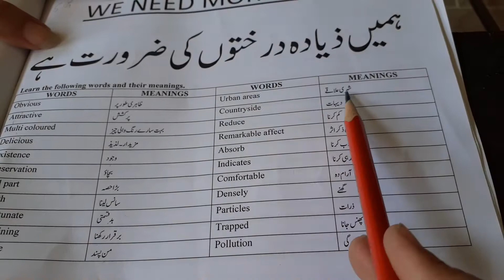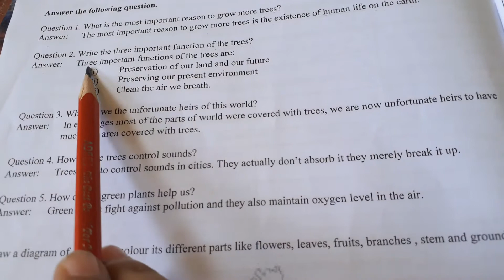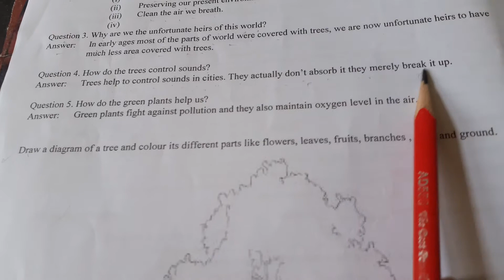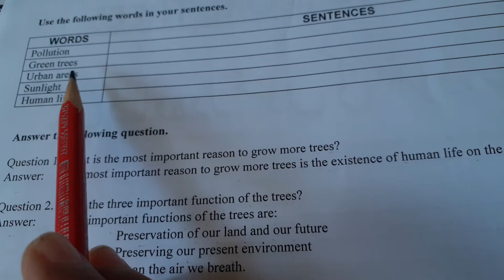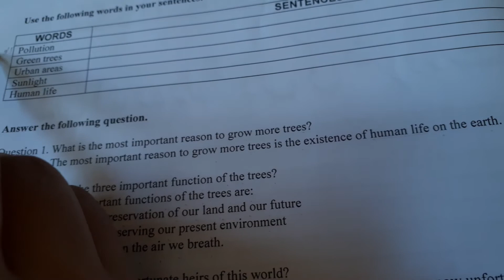Class 5 English Work (2nd Chapter)